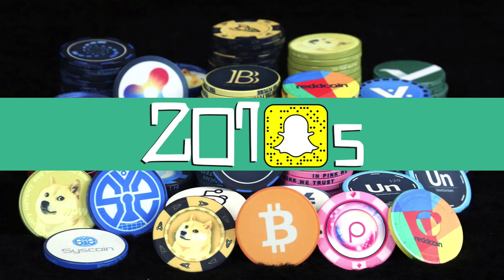I Love the 2010s Bitcoin Special - VH1 I Love the 90's Parody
Join us as we look back at the year 2018 in the 2010's. Back then Bitcoin was a huge deal, Carlos Matos had not yet began his presidential bid, & DogCoin was called DogeCoin. Talk about nostalgia!

In Today's Your Daily Crypto News, we look at the Monero Hard Fork & how it relates to ASIC Mining, @Bitcoin gets its Twitter handle back, & a cryptocurrency lawsuit. Several countries are suing Google, Facebook, & Twitter for their ban on cryptocurrency ads. Also, your daily look at the coin market cap.

☕️Bitcoin Tip Jar: 3215TnoMWpRRQpL7K5U3Ldxq2mMoySwgW2
🕶Ethereum Tip Jar: 0x4E66aF911AD9649E260dC3371659f277dbc7a054
🌞Litecoin Tip Jar: MGJPhFNodsMLJ7B84DcEnTWbM9Uc4Caa3h

BitBoy & Hodl is your one-stop shop for cryptocurrency news & entertainment. You can think of BitBoy & Hodl as the MadTV of the crypto world.

Created by Ben Armstrong & Justin Williams.